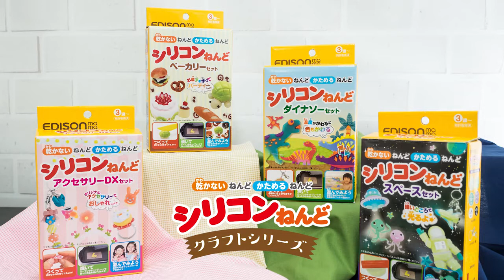【温度で色が変わる】焼くと固まるシリコンねんど【DIY】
↓焼くと固まる不思議なねんど「シリコンねんど」の詳細、ご購入はこちらをチェック↓

シリコンねんど クラフトシリーズの旧CM動画です。

乾かないのに焼くと固まるシリコンねんどです。
乾かないので繰り返し遊べます。ベタベタ手につかずお片付けも簡単。

安全性の高いシリコン素材使用でアレルギーお持ちのお子様にも安心。
お気に入りのカタチを作って・遊んで・焼いて残そう！

「シリコンねんど」の動画はこちら

【子供におすすめ】焼くと固まる不思議なねんど【シリコンねんど】基本の遊び方